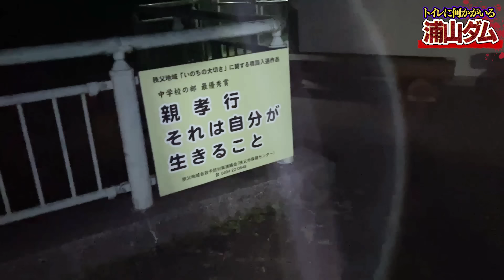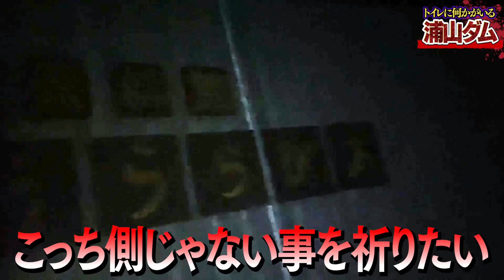【心霊】恐怖の心霊スポットツーリング！怖さと楽しさで感情がぐちゃぐちゃになった。【浦山ダム】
長くYouTubeを続けるために
本気で協力してほしい！！！

乗り物系やバラエティ企画の
高評価‼️お願いします👍👍👍

Cafe&BARイベント開催決定❗️

【時間】16:00〜22:45
【場所】東京都港区六本木3-14-14 VORT六本木７F

ソフトドリンク、アルコール
各種飲み放題あり🍺

未成年のお客様は22時までとなります。

チケット制ではないので
当日来たら会えますのでぜひ来てください🥰

★お手紙、プレゼントの宛先は現在ありません。